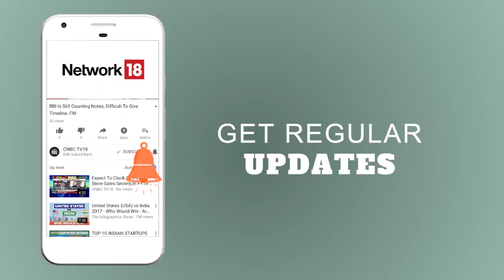Sushil Chandra On The LTCG Tax Concerns | CNBC TV18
Sushil Chandra, the CBDT chief talks about the LTCG